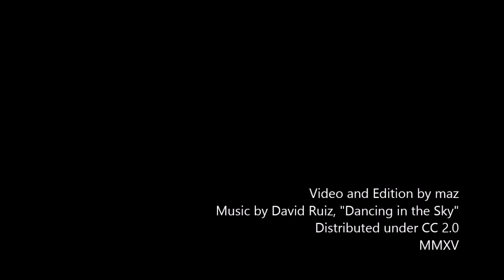Sunrise in Atitlan Lake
Slow Motion sunrise in Atitlan Lake, Guatemala, from the beautiful "La Casa del Mundo Hotel", located in the cliff in the border of the lake,

Pictures captured in February 2015.

Tech specs: 311 pictures taken with GoPro Hero3 Silver every 10 seconds, edited in a 10 frames per second video, without transitions.